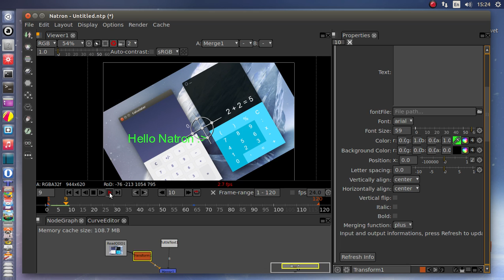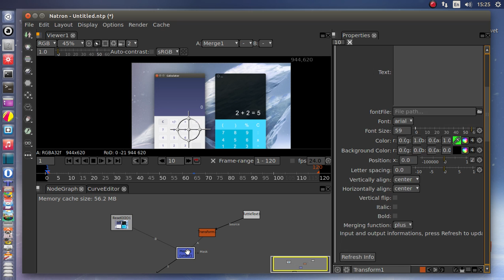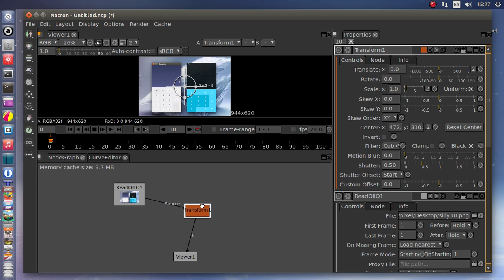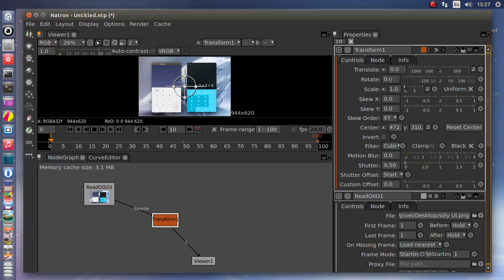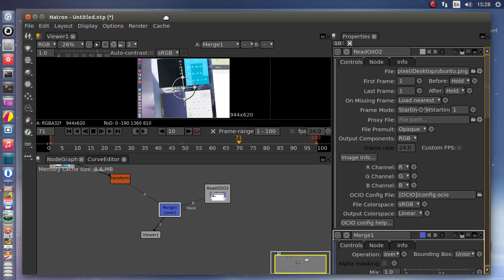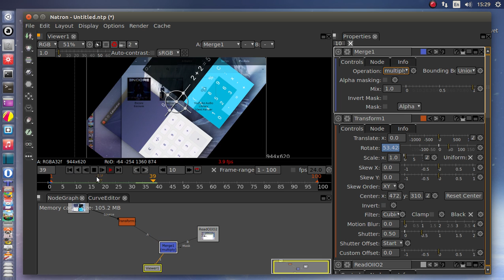Natron 1.0 VFX nodal compositing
Natron 1.0.0 nodal compositing software running on Ubuntu 15.04 linux

Natron is a free open-source, cross-platform compositing software. It aims to produce visual effects.

32 bits floating point linear colour processing pipeline.
Colorspace management handled by the famous open-source OpenColorIO library.
Dozens of file formats supported: EXR, DPX,TIFF, JPG, PNG…thanks to OpenImageIO.
Support for many free and open-source OpenFX plugins:
TuttleOFX : A suite of about 80 plug-ins made by a french studio named Mikros image.
OpenFX-IO to read anything else than standard 8-bits images (bundled with pre-compiled versions of Natron.
OpenFX-Misc : A set of basic nodes, such as Transform, chroma keyer, etc… (bundled with the pre-compiled versions of Natron.
OpenFX-Yadif deinterlacer : An open-source efficient de-interlacer.
OpenFX-Vegas SDK samples
OpenFX samples (in the Support and Examples directories)
Support for commercial OpenFX plugins: (these are proprietary software and not free)
Furnace by The Foundry
KeyLight by The Foundry
GenArts Sapphire
Other GenArts products

OpenFX v1.3 supported : almost all features of v1.3 are supported
Intuitive user interface: Natron aims not to break habits by providing an intuitive and familiar user interface.  It is possible to separate on any number of screens the graphical user interface.
Performances:  Never wait for anything to be rendered, in Natron anything you do produces real-time feedback thanks to its optimised multi-threaded rendering pipeline and its support for proxy rendering (i.e: the render pipeline can be computed at lower res to speed-up rendering).
Multi-task: Natron can render multiple graphs at the same time, it can also be used as a background process in command-line mode without any display support (e.g: for render farm purpose).
Recover easily from bugs: Natron sometimes crashes. Fear not, an  auto-save system detects inactivity and saves your work for yourself. Also Natron provides the option to render a graph in a separate process, meaning that any crash in the main application would not crash the ongoing render (and the other way around).
Project format written in XML and easily editable by human.
Fast & interactive Viewer – Smooth & accurate  zooming/panning even for very large image sizes (tested on 27k x 30k images).
Real-time playback: Natron offers  a real-time playback with best performances thanks to its RAM/Disk cache technology. Once a frame is rendered, it can be reproduced instantly afterwards, even for large image sizes.
Low hardware requirements: All you need is an x86 64 bits or 32 bits processor, at least 3 GB of RAM and a graphic card that supports OpenGL 2.0 or OpenGL 1.5 with some extensions.
Animate your visual effects: Natron offers a simple and efficient way to deal with keyframes with a very accurate and intuitive curve editor.
Command line tool for execution of project files. The command line version is executable from ssh on a computer without any display. Hence it is possible to use a render farm to render Natron’s projects.

 Rotoscoping: Edit your masks and animate them to work with complex shots
Tracker node: A new tracker  embedded in Natron to track multiple points with different algorithms available.

Presets: Nodes presets can be imported/exported easily with an XML file format